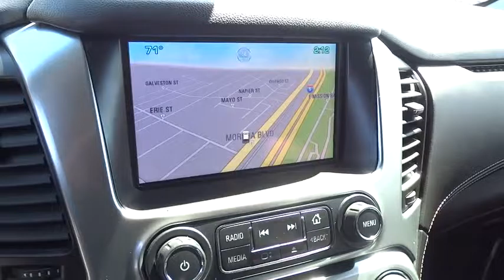2015 Chevrolet Suburban San Diego, Escondido, Carlsbad, Chula Vista, El Cajon, CA 90888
2015 Chevrolet Suburban

City Chevrolet
2111 Morena Blvd

GM Certified, ABS brakes, Electronic Stability Control, Emergency communication system, Front dual zone A/C, Heated door mirrors, Heated Front Reclining Bucket Seats, Heated front seats, Illuminated entry, Low tire pressure warning, Navigation System, Power Liftgate, Power-Adjustable Accelerator & Brake Pedals, Remote keyless entry, and Traction control. Your quest for a gently used SUV is over. This handsome 2015 Chevrolet Suburban has only had one previous owner, with a great track record and a long life ahead of it. GM Certified Pre-Owned means you not only get the reassurance of a 12mo/12,000-Mile Bumper-to-Bumper limited warranty, but also an Exclusive CPO Maintenance Plan, up to a 6-Year/100,000-Mile, $0 Deductible, Fully Transferable, Powertrain Limited Warranty, a 172-point inspection/reconditioning, 24/7 roadside assistance, Courtesy Transportation, 3-Day/150-Mile Customer Satisfaction Guarantee, 3 month trial OnStar Directions & Connections Service if available, SiriusXM Radio 3mo trial if available, and a vehicle history report. The quality of this fantastic Suburban is sure to make it a favorite among our educated buyers. Give us a call, we are Fast, Friendly and Fair,